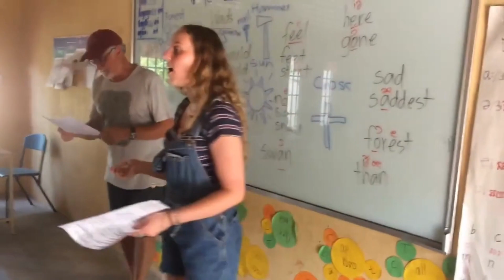Happy Days Cambodian Village School VIDEO 2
Snippets of happy students at Cambodian Village School.

Every time you make a purchase at Mike Pawley Sports, we contribute a portion of the sale towards the Happy Days Cambodian Village School Inc charity which supports the education of our 1,000 sponsored rural village children who live in Siem Reap, Cambodia.